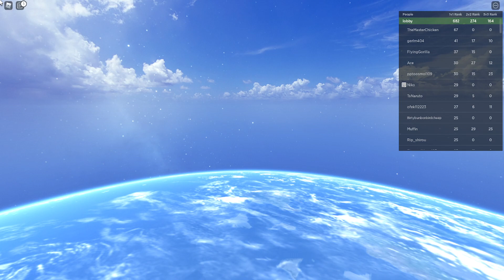DID HE HAVE 0 POINTS?? ABA 2V2 Ranked